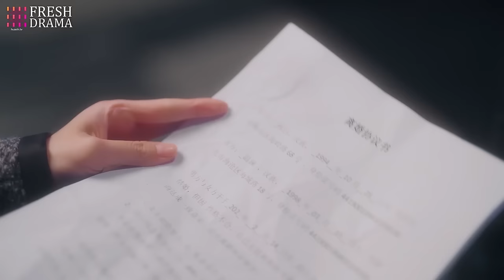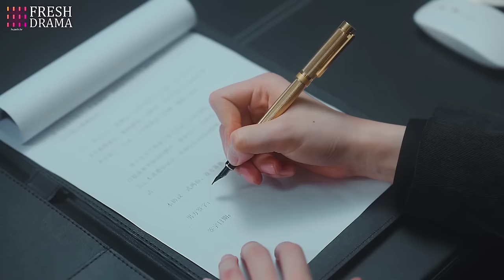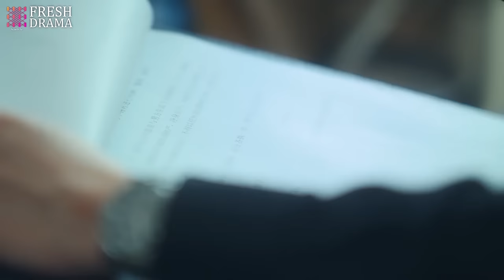【English Dubbed】Love from Divorce Full Version | Xu Kaixin, Fan Luoqi | Fresh Drama Pro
Synopsis:
An accident caused Wen Lan to lose her memory, and she ended up marrying Mu Bai under her family's introduction. However, their relationship became distant and filled with grievances after marriage. But when an unexpected event occurred, Wen Lan regained her lost memories and made the decisive choice to divorce Mu Bai, pursuing her own path in scientific research.
Surprisingly, Mu Bai, faced with a completely different Wen Lan, started feeling a subtle reluctance and unconsciously delayed the divorce proceedings. It was only when Wen Lan moved out of Mu Bai's house and focused on her potion research that they finally divorced. It was at this moment that Mu Bai realized his love for Wen Lan and embarked on a relentless pursuit to win her back...

Episodes: 22

Genres: Romance, Drama

Subtitles: English [CC]

Audio languages: English

Director: Tao Zhiqiang

Starring:
Xu Kaixin as Mu Bai
Fan Luoqi as Wen Lan